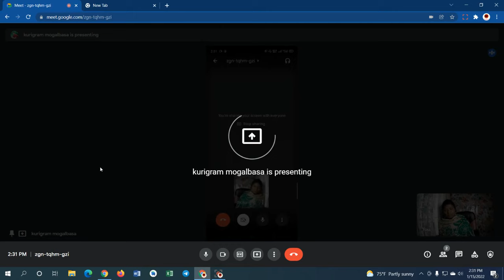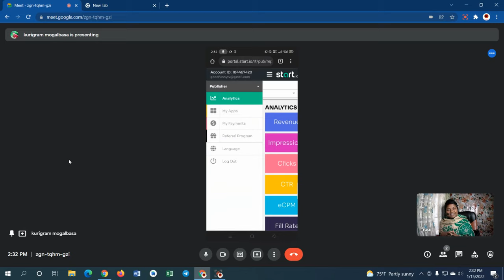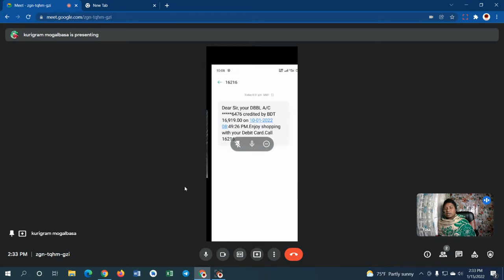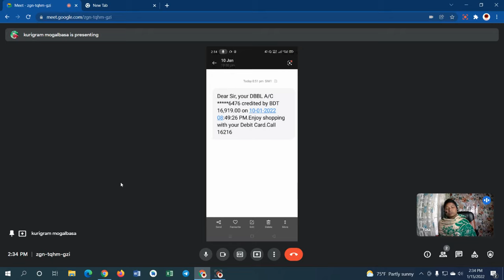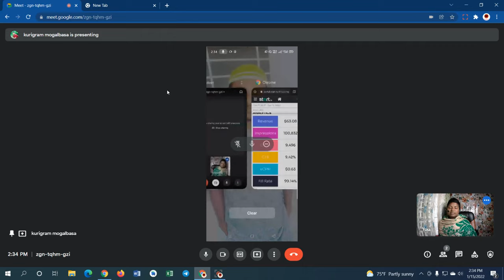কিভাবে ২৭ হাজার টাকা ইনকাম করলো শহিদুল ভাই || ইনকামের গোপন রহস্য || startapp payment proof video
Hello friends, I am sk roy owner of "sk earning pro'. today I will explain you online income site. you will earning a big income. this is a Best earning website 2021 for you.

Topics Keywords:-
➡How To Make Money Online 2021
➡Make Money App BD